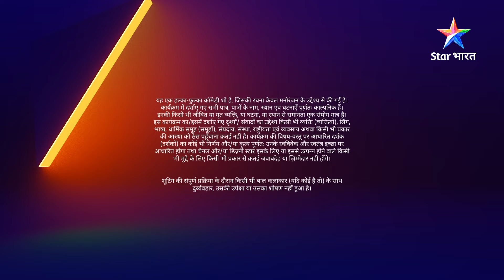FULL STORY | Saas-damaad ki khusar-fusar | May I Come In Madam | EPISODE-68 PART 02